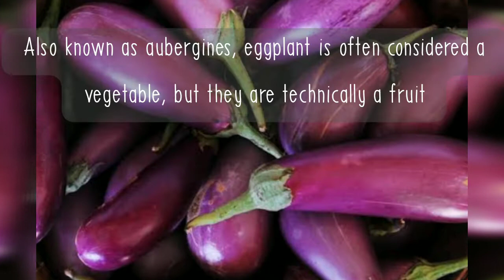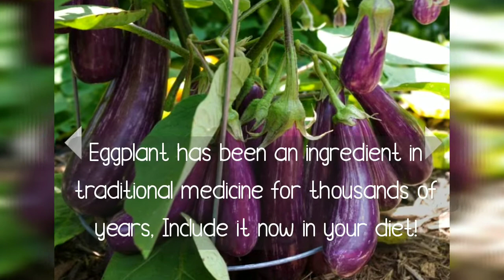Eggplant: 7 Proven Health Benefits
Eggplant is a nutritious food that is high in fiber but low in calories! Here is a short video showing the 7 amazing health benefits of eating eggplant.

Photos and videos from media and online sources.

Vlogu Video Editor App